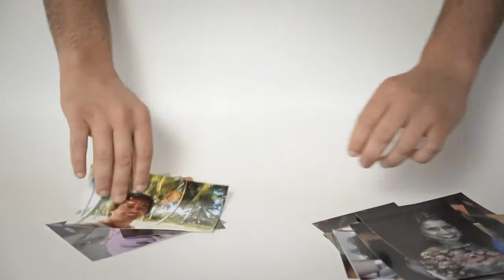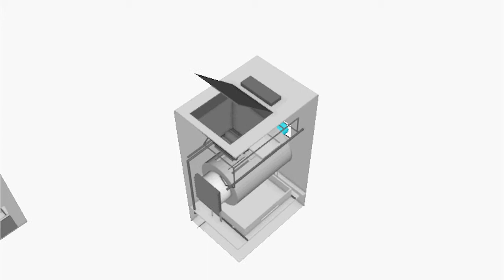GANICA | Andre Soares da Silva